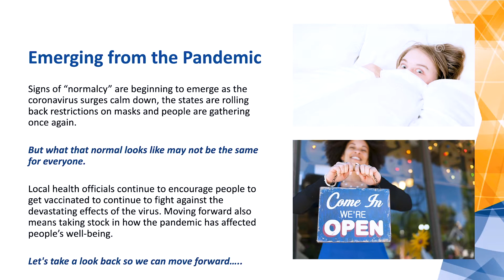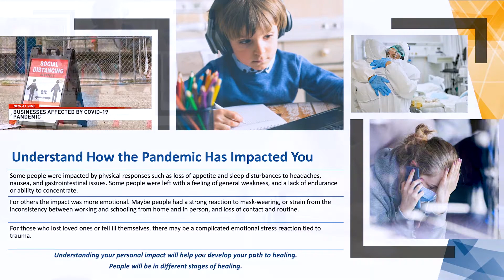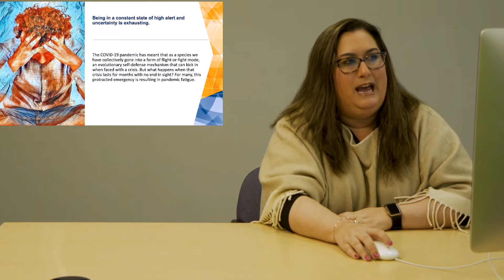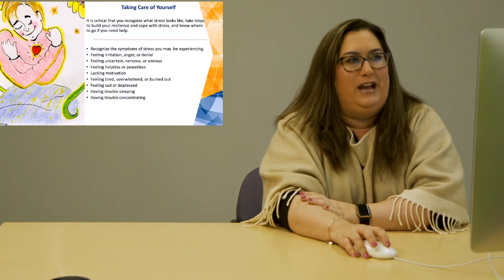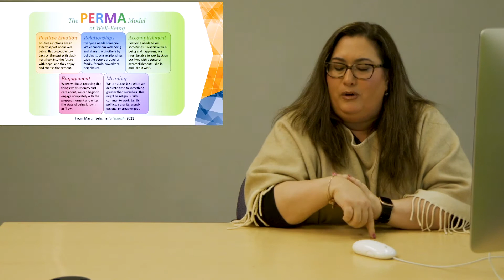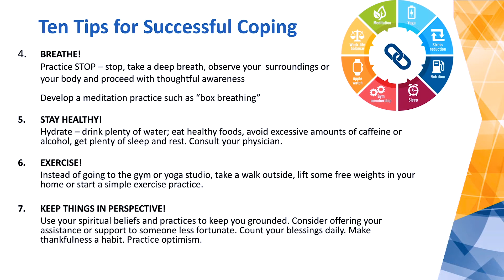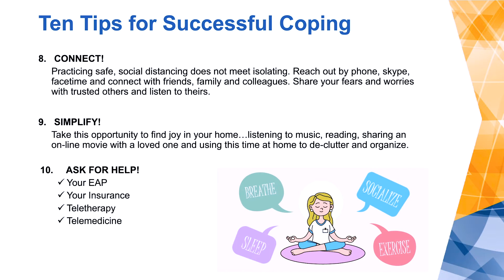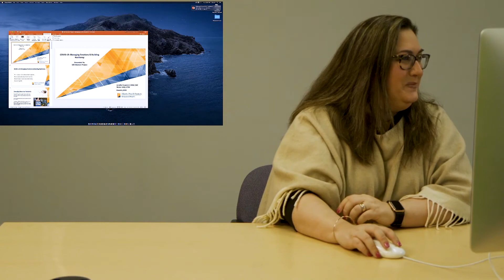100 Women Project - Managing Covid Emotions and Building Resilience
A virtual event to celebrate Women's History Month, featuring a lecture from Jennifer Carpenter on managing emotions and building resistance during the pandemic.

Presented by the Sussex County Community College Foundation